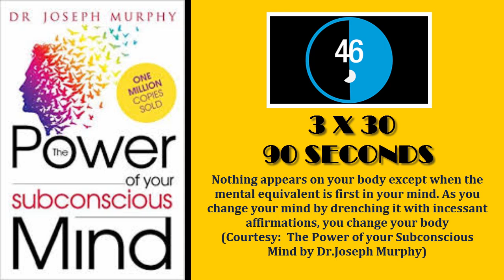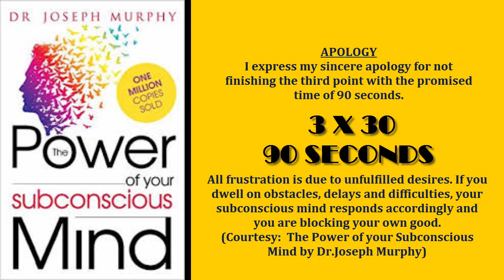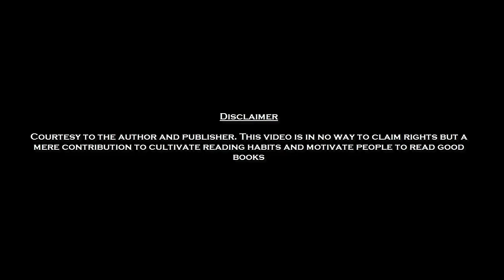പുസ്തകം 7 / ഭാഗം 2 ( THE POWER OF SUBCONSCIOUS MIND by Dr.Joseph Murphy)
3 X 30 = 90 SECONDS : പുസ്തകം 7 / ഭാഗം 2 ( THE POWER OF SUBCONCIOUS MIND by Dr.Joseph Murphy)
ഭാഗം 2 : 07 June 2017
ഭാഗം 3 : 09 June 2017
കടപ്പാട് : ഗ്രന്ഥകർത്താവിനോടും പ്രസാധകനോടും പിന്നെ ഇത് വായിക്കുന്ന/കേൾക്കുന്ന താങ്കളോടും
Binoy is an Engineer by profession and a social worker by passion.
His Vision is “Empower You, Learn from You and Grow with You”
His Mission is “Talk to You, Reach You and Synergize with You”
His Strategy is “Work hard and prepare Motivational Videos for You.”

He is a professional person certified by International Organizations like Project Management Institute (USA), & American Society for Quality (USA)

He does different varieties of video series to motivate people around him. Below is the list of various playlists/programs on his YouTube channel. Read and know his intentions behind each video series.

In this video series Binoy introduces various differently abled individuals from different faces of life. These videos tell the story of people who fought against their circumstances and achieved impeccable success in life.

2. Thought for the Week Introduces simple concepts differently. These videos will help you in becoming a more organized person.

3. കേൾക്കട്ടെ ലോകം നിങ്ങളെ [kelkatte lokam ningalae]:
introduces different persons who share their ideas in their own voice. This program aims at giving ample opportunities for people to express their views and ideas in public. If you contact Binoy, he will help you in preparing your message, and he will include you in this program, let the people around you watch and listen to your ideas. Moreover, this video is free training for public presentations.

4. Motivation from Media [M from M / എം ഫ്രം എം] introduces various media messages. In the present world, the whole Medias are overwhelmed with different news, ideas, and incidents. Among those messages, he picks out what is motivating and presents before his audience. Thus he helps the people around him to be selective with what they see and hear. These programs include a variety of stories, life experiences, and achievements.

5. 3X30=90 SECONDS [ A motivational book review program] introduces good motivational books that he reads. He presents the best nine (9) ideas from a book in three (3) episodes, and each episode will last for 90 seconds.

6. ഒരു ചെറിയ വലിയ കാര്യം [oru cheriya valiya kaaryam] introduces motivating contents differently. These videos include relationship management, moral values, health, personality development, stress management, confidence building, etc

7. 21-Day Challenge Program introduces life-changing habits. These videos give guidance to take some practical steps in gaining new habits.

8. പഠിക്കാൻ പഠിക്കാം [padikkan padikkam] presents various videos which are beneficial for students, parents, and teachers. These videos include memory improvement techniques, study skill improvement, time management, etc.

9. Famous Thoughts of Famous People introduces famous thoughts of famous people. Most of these videos are restricted to be 90 seconds.

10. Management Lessons introduces basic management topics, leadership, project management